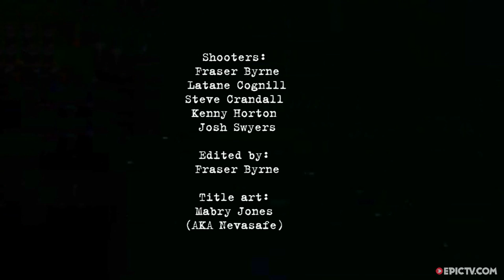The FBM Crew VS The Tunnel Of F***ing Shred | Wheels of Confusion, Ep. 1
The FBM (Fire Beer Mayhem) crew load up their old converted school bus in Richmond, VA and depart on a 5-day road trip upstate to the FBM headquarters in Binghamton, NY where they are hosting their 21st Birthday Jam full of bikes, beer and, you guessed it, mayhem... but not before stopping en route to shred an opportunistic roadside full pipe. Along the way founder, Steve Crandall ponders the meaning of life and 21 years of Fire Beer Mayhem.

Director: FBM
Producer: FBM